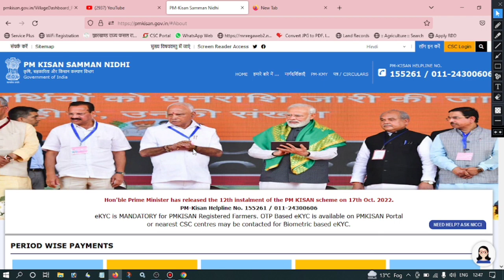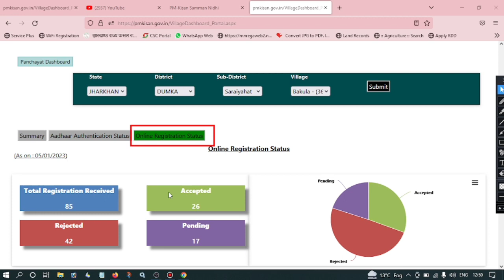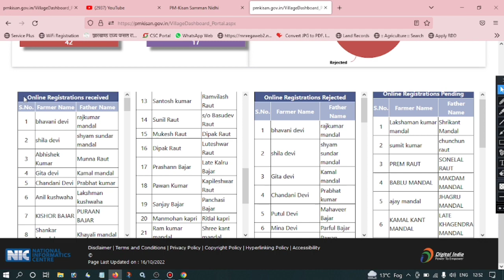New List 2023 PM Kisan Yojna | Approved And Rejected List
आप इस लिंक के माध्यम से pm किसान योजना का न्यू लिस्ट 2023 का चेक कर सकते हैं।

दोस्तों पं किसान योजना का नया लिस्ट 2023 का जारी कर दिया गया है ।  इस लिस्ट से आप खुद देख सकते हैं की आपका नाम एप्रूव्ड लिस्ट में है की रिजेक्टेड लिस्ट या अभी भी पेंडिंग में हैं |

अभी तक आप pm किसiन योजना का online आवेदन नहीं दिए है तो अभी तुरंत आप खुद से ऑनलाइन कीजिये विशेष जानकारी के लिए आप वीडियो देखिये